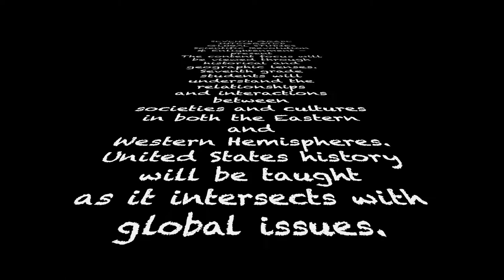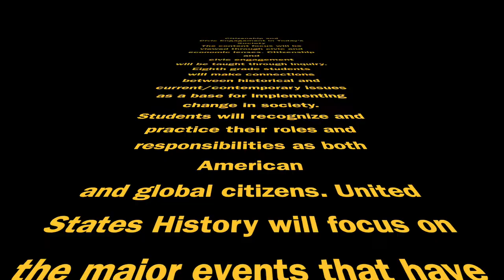SS Department Movie 1